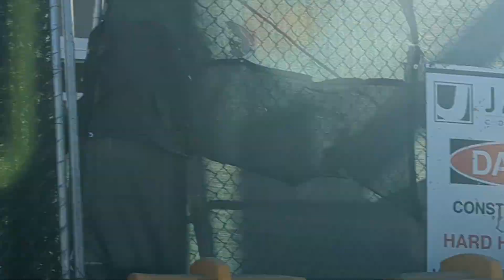the crosswalk @ Temple Square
Temple Square

February 2023